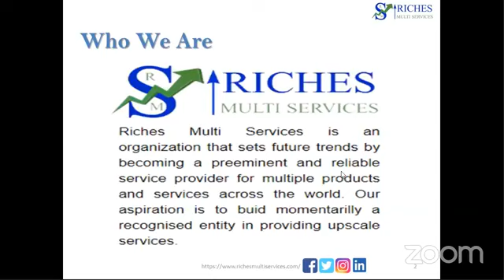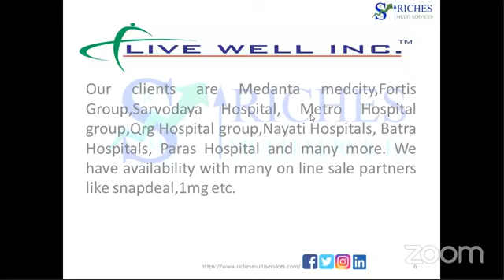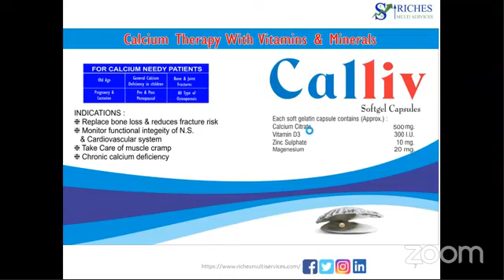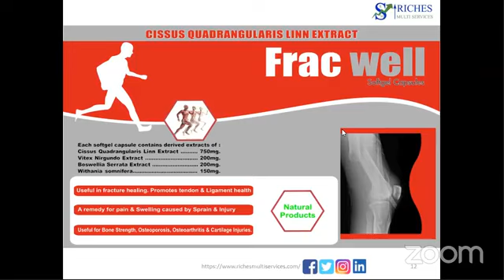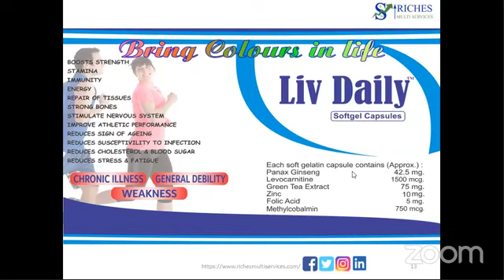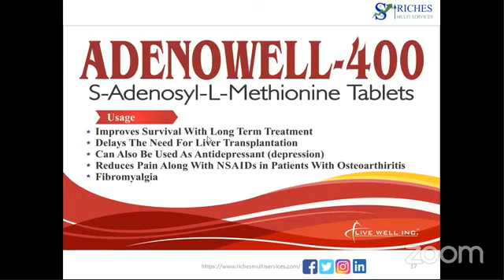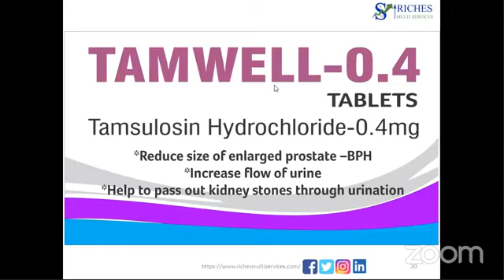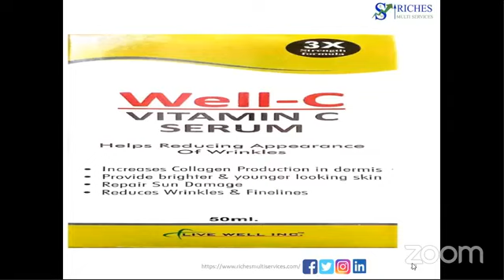All About Health Supplement Jyoti Brahmachary-Speaker